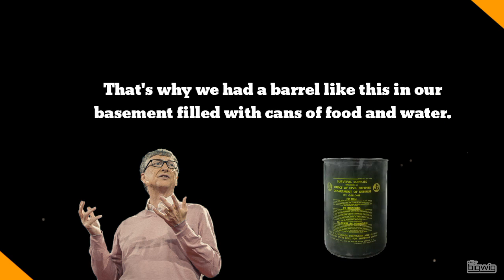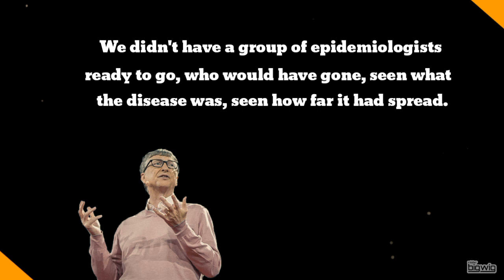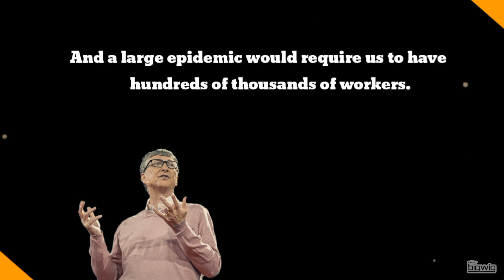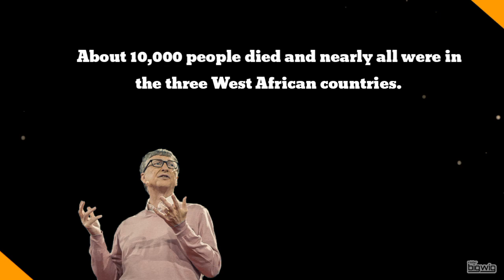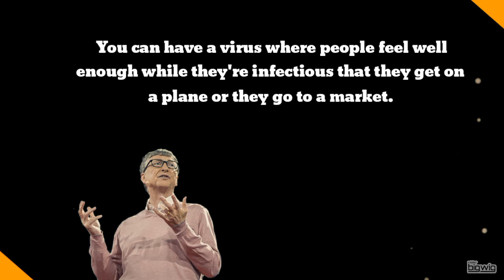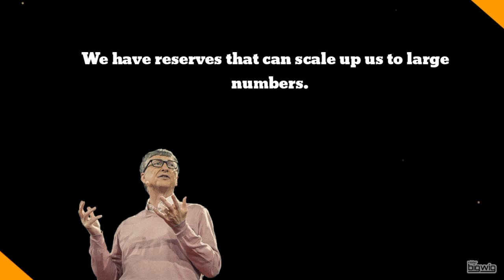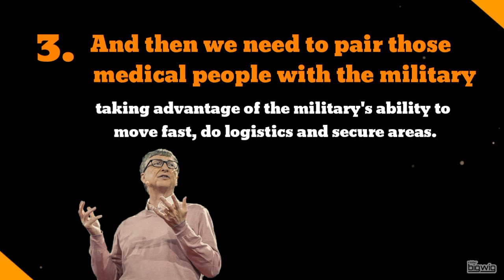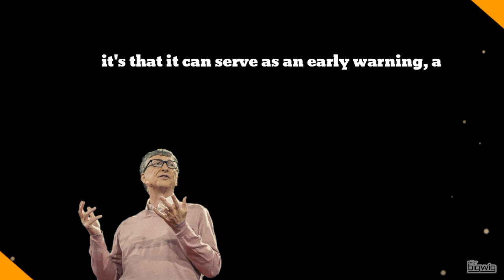NOT MISSILES BUT MICROBES | Covid-19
Could we have been better prepared?

With the outbreak of this massive Coronavirus,  the whole world has been affected. Some may have the question,

"Didn't anyone see this coming? "

Bill Gates warned us in 2015 saying,

"If anything kills over 10 million people in the next few decades, it's most likely to be a highly infectious virus rather than a war. Not missiles, but microbes"

Source - Ted talk